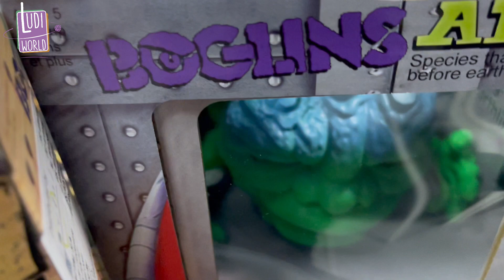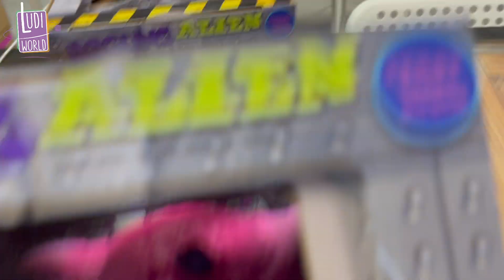Les Boglins ALIENS sont là !